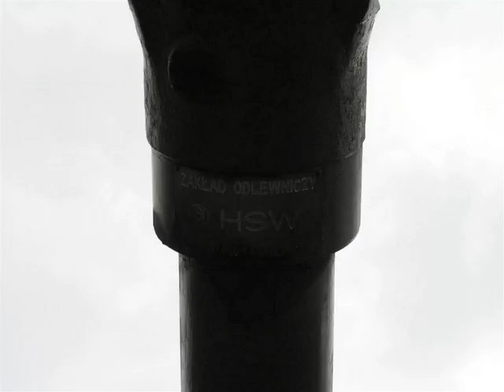IS-3 heavy tank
The IS-3 is a Soviet heavy tank that was developed in late 1944 and produced until 1954. It was named after Joseph Stalin, the leader of the Soviet Union. The IS-3 had a distinctive semi-hemispherical cast turret that looked like an upturned soup bowl. It also had a pike nose design that improved its frontal armor protection. The IS-3 was armed with a powerful 122mm gun and two machine guns. It was one of the most advanced tanks of its time, but it also had some drawbacks, such as low gun depression, mechanical problems and a cramped turret. The IS-3 did not see combat in World War II, but it participated in several conflicts afterwards, such as the Korean War, the Six-Day War and the First South Ossetian War.

Thanks !